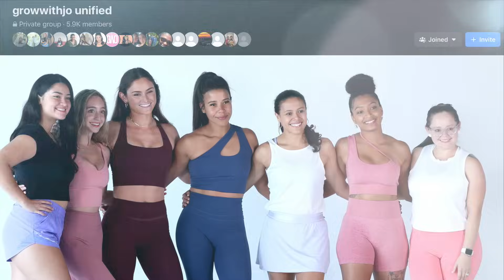Beginner Gospel Dance Party Workout at Home | Full Body, No Equipment | growwithjo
Get your dance on while praising God with me! Back by popular demand, I have created a new Beginner Gospel Dance Party Workout!

This one is a little different as one of the songs we are doing some slower bodyweight strength exercises that will get you feeling so strong and powerful!

My Apple Watch Setting: Indoor Walk

0:00 Intro
2:04 Shackles - Mary Mary
5:08 Love Theory - Kirk Franklin
9:17 Holds Us Together - H.E.R ft Tauren Wells
13:50 I Smile - Kirk Franklin
18:53 Thank-you & Premiere Giveaway

Every like helps me reach more women who want to feel and be the best version of themselves. Lets inspire and encourage others to feel good through movement.

YouTube (Share a video review of this one or any of my workouts)

There are so many possibilities and avenues in which you can share, and honestly, you may change someone's life by encouraging them to move daily.

Thank-you for choosing me as your workout buddy today, and I’ll see you at the next premiere!

RESULTS

SHARE YOUR WORKOUT VIDEOS on Tik Tok, YouTube or Instagram for a chance to be featured in my next video or on our community Youtube: @growwithjo unified